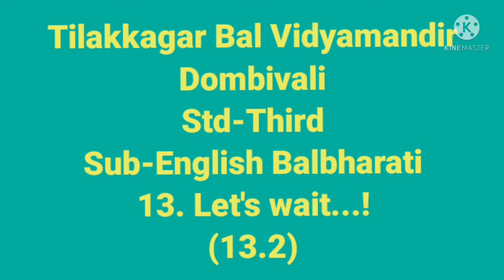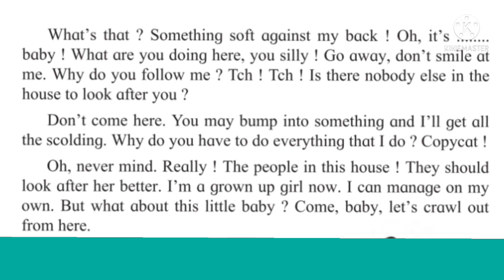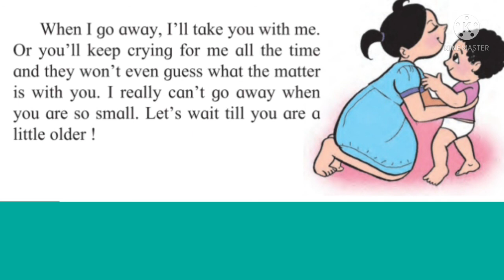इयत्ता तिसरी English Balbharati Let's wait (13.2)